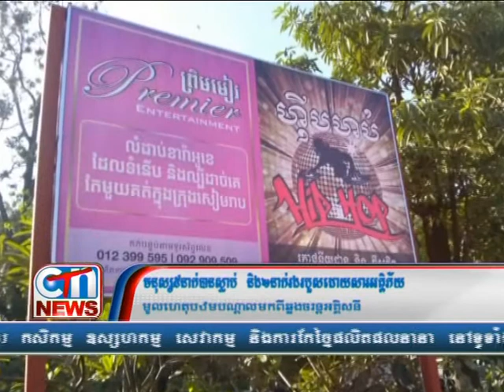Fire Seam Reap